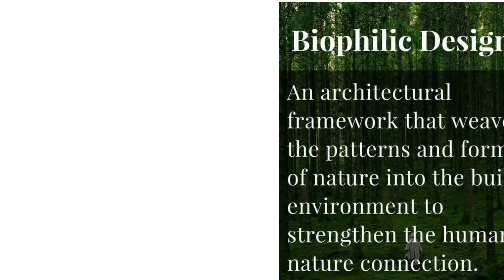INTERIOR DESIGNS TRENDS 2020